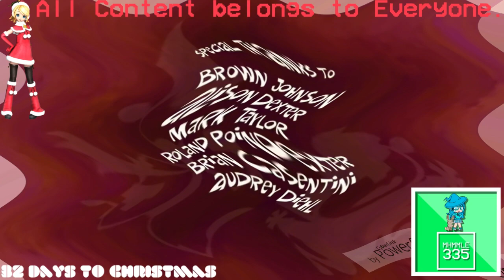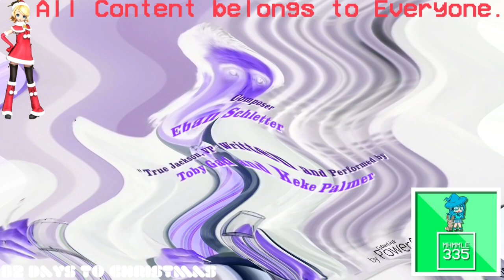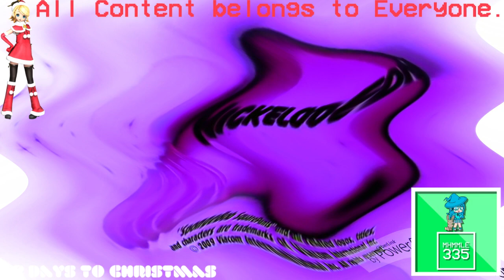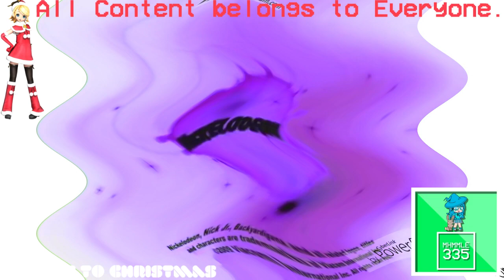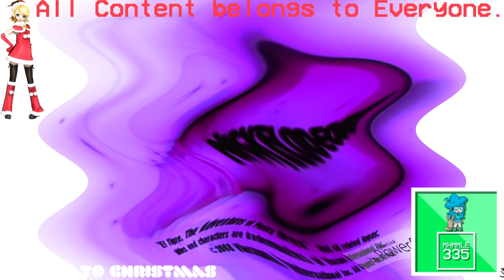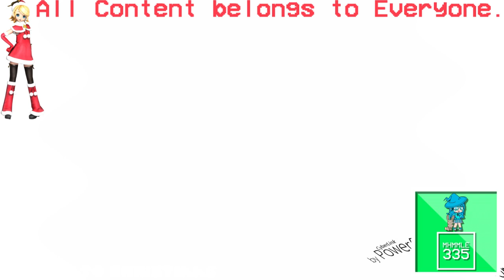(REQUESTED) Ultimate Nickelodeon Lightbulb Collection in C Major